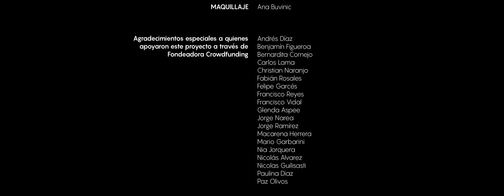Los Jaivas + Juan Luis Martínez | "Takirari del Puerto" + "La Conquistada" | Insigne Sesiones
| SETLIST @LOSJAIVASOFICIALMUSICALES :
00:33 Takirari del Puerto
05:34 La Conquistada

| Insigne Sesiones se ha posicionado como uno de los referentes culturales dentro de la escena local. La mezcla entre la arquitectura y la música que propone esta web serie es un aporte único y original a la cultura chilena, que en poco tiempo ha logrado cruzar  fronteras  y  llegar al extranjero.

Este quinto y penúltimo capítulo de la temporada, nos muestra la “Casa en Pendiente” en Santiago de Chile. Una obra que se emplaza en un terreno de pronunciada pendiente, delimitado por una calle superior y otra inferior. En la construcción se respetó al máximo la vegetación y la topografía existente, optando por una estructura de acero que levita en 3 niveles escalonados apoyados en puntuales fundaciones de hormigón, evitando el uso excesivo de moldajes y residuos, generando un impacto mínimo en el cerro. Los niveles están conectados mediante puentes-escalera, ubicados en el eje central de la vivienda a modo de columna vertebral de circulación.

Esta obra fue creada por el arquitecto Juan Luis Martínez, arquitecto titulado de la Universidad Finis Terrae el año 2003. Trabaja actualmente en Santiago de Chile como arquitecto independiente, dedicándose principalmente a proyectos de remodelación, vivienda y equipamiento. Como reconocimientos; fue Seleccionado Bienal XVII, Refugio de Materiales, Seleccionado Bienal Shenzhen en China, Shelter of Recycled Materials 2011, Seleccionado Muestra ICHA 2013, Exposition Thématique Matiére Grise, Recycled Materials Cottage, Pavillon de L’Arsenal 2014 en París, entre otros.

Los Jaivas son los encargados de poner música a este capítulo, que con más de 53 años de actividad, llegan con un repertorio que contará parte de su historia en un episodio lleno de alegría y nostalgia. Sin duda una sesión inolvidable y llena de magia.
La arquitectura y Los Jaivas  siempre han ido de la mano, ya que dos de los integrantes, Gato Alquinta y Mario Mutis, estudiaron esta carrera. Durante su trayectoria siempre han intentaron complementar su música con diferentes disciplinas del arte y la cultura a nivel latinoamericano.

La invitación está hecha, conéctate a INSIGNESESIONES.COM y disfruta de estas sesiones musicales en espacios increíbles.

- Por Rodrigo Alvestegui, febrero 2017.

| Presentan: Canada Dry, Trio. Proyecto acogido a la Ley de Donaciones Culturales.
| Colaboran: Noisey (Music by Vice), 13C, Radio Zero, Archdaily, IndieRocks!, Indie Hoy, Súbela, Filter México, Ladera Sur, Pousta, Beastie.

| CRÉDITOS:

| LOS JAIVAS: Claudio Parra, Mario Mutis, Juanita Parra, Carlos Cabezas, Francisco Bosco, Alan Reale, Eduardo Parra.
| CASA EN PENDIENTE, SANTIAGO DE CHILE: arquitecto Juan Luis Martínez.

| IDEA ORIGINAL: Maximiliano Aguayo, Ignacio Ramírez, Alejandro Pezoa.
| PRODUCCIÓN GENERAL: Ignacio Ramírez, Maximiliano Aguayo.
| PRODUCCIÓN VIDEO:
   Dirección/Guión: Maximiliano Aguayo, Lucas García.
   Dirección de fotografía: Paolo Tamburini.
   Foquista: Alejandra Torres.
   Cámaras: Lucas García, Diego Monasterio.
   Cámara Drone: Maximiliano Aguayo, Alejandro Pezoa.
| PRODUCCIÓN SONIDO:
   Dirección: Ignacio Ramírez.
   Operador Consola/Registro Multi-Pista: Andrés Minoletti.
   Microfonía: Eugenio Larrain.
   Stage Manager: Pablo Esparza.
   Asistentes: Emmanuel Irarrazabal, Alex Mena, Nicolás Valdés.
| STAFF LOS JAIVAS: Eduardo Vergara, Fernando Acevedo, Felipe Osorio, Patricio Yañez, Juan Sepúlveda, María Ignacia Edwards.
| POST-PRODUCCIÓN VIDEO: Alejandro Pezoa.
| POST-PRODUCCIÓN AUDIO:
   Mezcla: Ignacio Ramírez.
   Masterización: Doug Van Sloun, en Focus Mastering (Nebraska, USA).
   Edición: David Valenzuela.
| MAQUILLAJE: Ana Buvinic.
| FOTÓGRAFO: Ignacio Nitsche.
| CATERING: Clara Donoso.